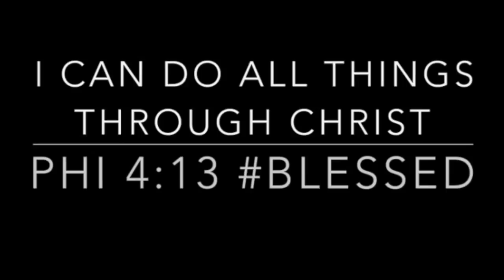KEEP ONLY 10 FRAGRANCES / PERFUMES FOR LIFE | PERFUME COLLECTION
Today I’m sharing my 10 for life! Keep only 10 fragrances / perfumes for life.

KEEP ONLY 10 FOR LIFE | PERFUME FOR WOMEN | PERFUME COLLECTION

🔅 With Me On INSTAGRAM

🔅Write send me something:

23890 Copper Hill Drive
    Suite#762

 📌 Fragrances Mentioned:
PMD – Delina

TF – Black Orchid

TF – Soleil Blanc

Chanel Coco Noir

V&R Flowerbomb

MFK – Baccarat Rouge 540 ex

Creed Adventus for Her

Guerlain - Angelique Noir